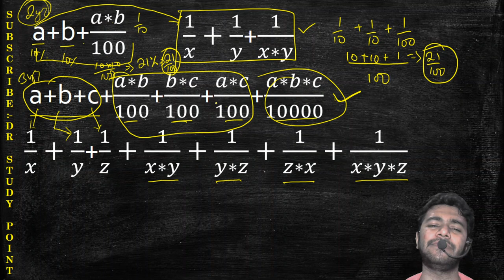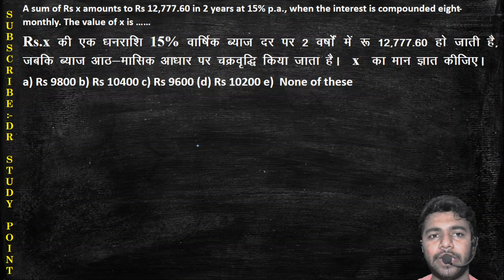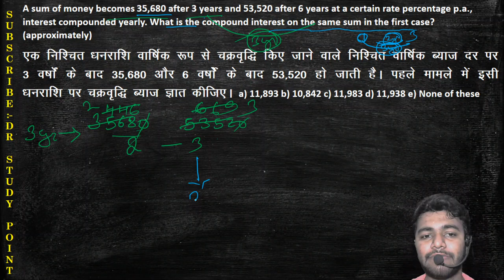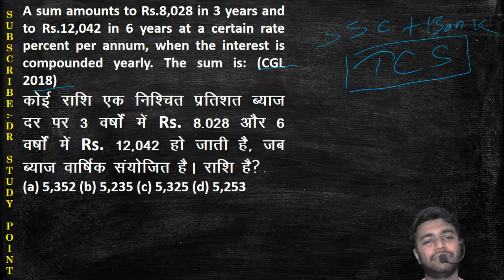|| COMPOUND INTEREST FRACTIONAL TIME QUESTIONS || MATHS WITH RITESH SIR ||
IN THIS VIDEO WE WILL LEARN HOW TO GET RID OF TRIPLE SUCCESSIVE AND TIME IN FRACTIONS LIKE 2(2/5) YEARS AND ALL BECAUSE THESE ARE LATEST TRENDING QUESTION ASKED IN VARIOUS COMPETITIVE EXAMS !

THIS CHANNELIS BEING FULLY OPERATED BY RITESH BARANWAL SIR( FACULTY OF BSC ACADEMY PATNA)

HAPPY LEARNING!